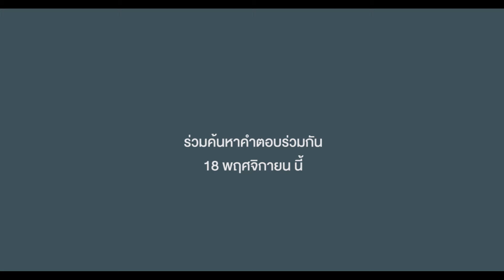the stage เตาปูน - อินเตอร์เชนจ์